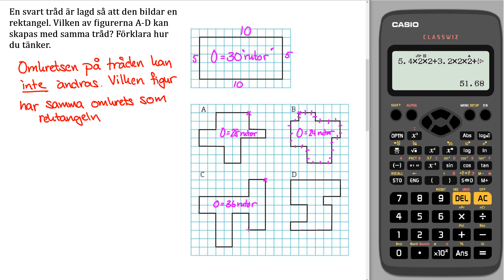Matematik Z Kap 5 Uppgift 91 Geometri